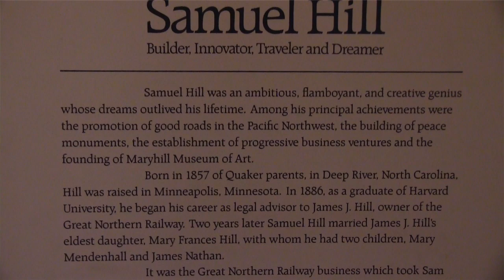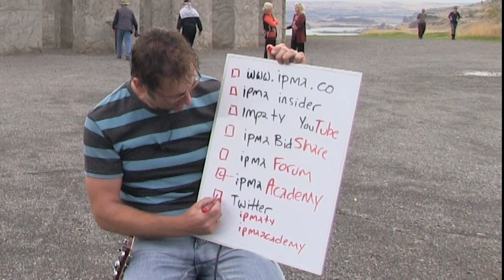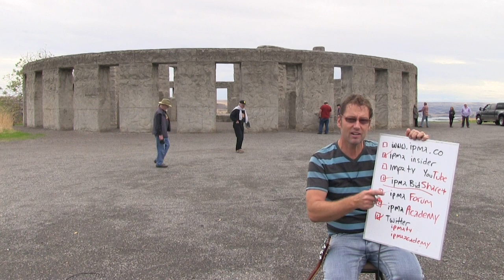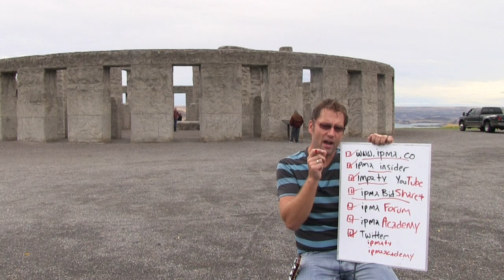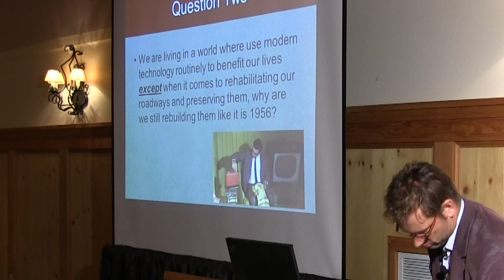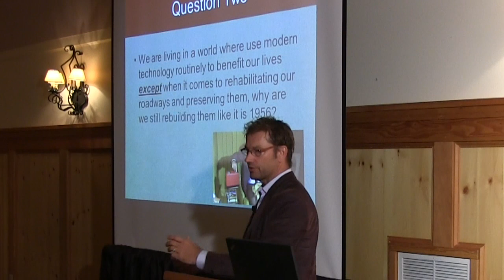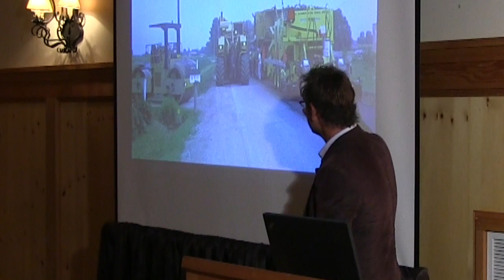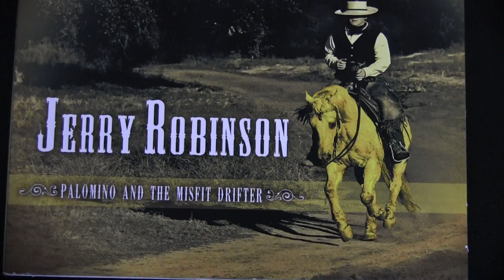IPMA™ | Driving America for Better Roads Episode 3 Part 3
Here is the third episode (part three of three) of the new hit series, Driving America for Better Roads sponsored by International Pavement Management Association, IPMA Charter Members and Industry Supporters.  Spend a few minutes with your host Blair Barnhardt as he travels tirelessly across this great country spreading the pavement management gospel.  We don't have to have D- Infrastructure in America!  Join the movement as he educates engineers, academia and normal citizens about the benefits of incorporating in place asphalt recycling, pavement preservation and pavement management into The Three Legged Stool approach.  Blair teaches us how to preserve and rehabilitate our roadways in USA by using the most cost effective, eco efficient methods possible.  Our Country is on a path to F rated roadways and a 3 Trillion Dollar backlog of deficient roads by 2040 if we don't change the way we do things.  If you would like to learn more, join the movement and/or make a contribution towards the goal, please today!